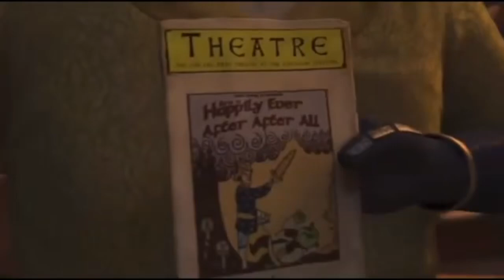Henry the Third (Shrek the Third) Part 20 - In the Backroom/Princess Fighting Style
(Read the whole description please by hitting the show more button below)
Plot:
Martha distracts the hyenas with her song and animals attacking, while the girls go on to knock all the guards out, and the boys set James' kids, SpongeBob, Dug, Pikachu, Huey, Dewey and Louie free. Then they reveal to Marty that Henry wasn't telling the truth just to save him from Rex, and that he really was supposed to be king, Marty felt guilty but grateful that Henry saved his life.

Cast:
Henry The Green Engine as Shrek
James The Red Engine as Donkey
Emily The Emerald Engine as Princess Fiona
Daisy The Diesel Railcar as Dragon
Ted as Puss in Boots
Megamind as Big Bad Wolf
Roary, Drifter and Tin Top as The 3 Little Pigs Stuart, Kevin and Bob as The 3 Blind Mice
Dug as Gingy
Sid The Sloth as Pinocchio
Thomas, Percy, Gordon, Edward, Toby, Hiro, Rosie, Mavis, Rebecca and Molly as Themselves (Shrek, Donkey, Puss and Fionas Friends)
Elastigirl/Helen Parr as Queen Lillian
Politoed as King Harold
Rex as Prince Charming
Cruella De Vil as The Fairy Godmother (Photos Only)
Skarloey, Rheneas, Duncan, Rusty and Tillie as The Dronkeys
Sir Handel, Peter Sam and Millie as Fergus, Farkle and Felicia
Marty McFly as Artie
Doc Emmett Brown as Merlin
Hazel Swearengen as Rapunzel
Bethany Walker as Cinderella
Martha Kaply as Snow White
Emma Wiggle as Sleeping Beauty
Captain Jack Sparrow as Captain Hook
Moe Syzslak as Dorris
Boss Hogg as Mabel
Evelyn Deavor as The Wicked Witch
The Hyenas as The Talking Trees
Fat Tony as Stromboli
Donny as The Cyclops
Chick Hicks as Rumpelstilskin